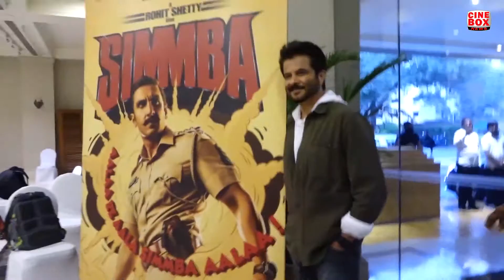Evergreen Anil Kapoor reaches JW Marriott to wish Team ‘SIMMBA’